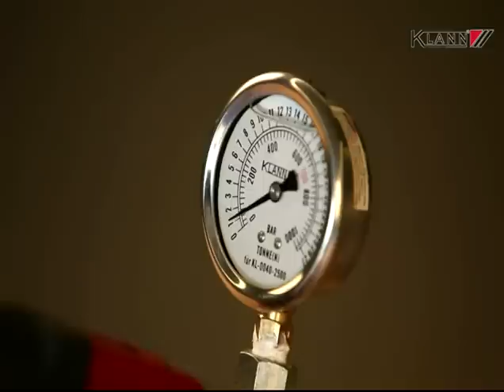KL-0326-10 A - Remplacement de rotule de suspension Mercedes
KL-0326-10 A Kit de presse hydraulique

Le kit presse hydraulique KL-0326-10 A permet l'extraction et l'insertion par pression rapides et sans problèmes de la rotule de suspension sur le bras oscillant transversal inférieur.

Pour Mercedes W201 (Série 190), W124 (Classe E), W211 (Classe E), W219 (CLS), W220 (Classe S), W230 (SL) essieu avant ainsi que pour W163 (Classe M) essieu avant et essieu arrière.